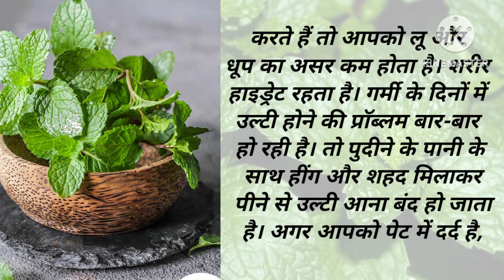हरा पुदीना खाने की फायदे/best knowledge/ good line